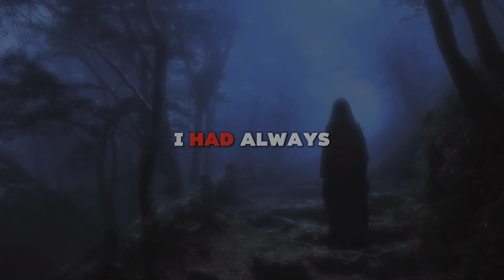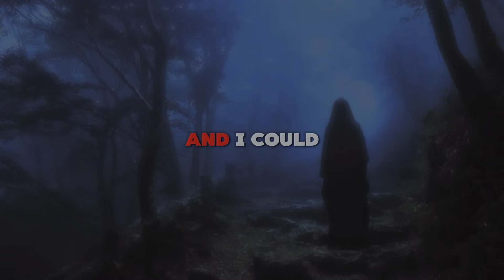Haunted Echoes: Terrifying Horror Stories from Aokigahara, Japan's Suicide Forest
🌲👻 Dive deep into the heart of Japan's infamous Suicide Forest with "Haunted Echoes: Terrifying Horror Stories from Aokigahara, Japan's Suicide Forest." This chilling collection unveils the dark secrets and haunting tales of one of the world's most eerie forests. Experience spine-tingling encounters and ghostly whispers that echo through the dense, misty woods.

🌑💀 Each story is crafted to draw you into a world where the line between the living and the dead blurs. From ghostly apparitions to unsettling paranormal events, witness the gripping horror that lurks within Aokigahara. Will you dare to listen to the whispers of the lost souls?

🔦🌲 Explore the true accounts of those who've braved the haunted paths of Aokigahara. With atmospheric details and suspenseful narratives, these stories promise to leave you with goosebumps. Discover the tragic histories and supernatural phenomena that make Aokigahara a magnet for both thrill-seekers and spirits alike.

Join us on a terrifying journey into the shadows of Aokigahara, where each step could be your last. Ready to be scared?